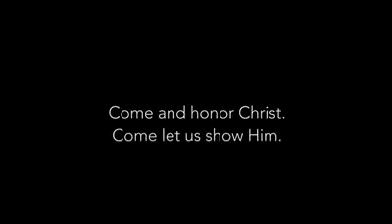Wonderful Christmas Caroling 2016#WCC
Uploaded by Peck Koon Chiong锺伯群종백군2016WCC